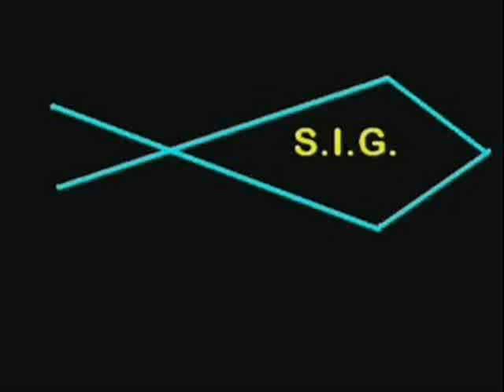29 08 2013 Zaporizhzhya Ukraine